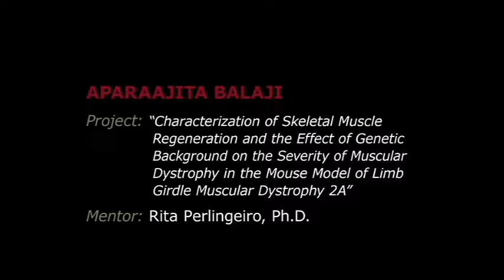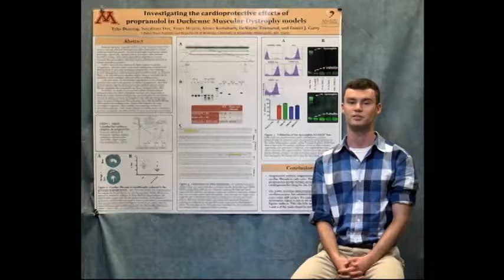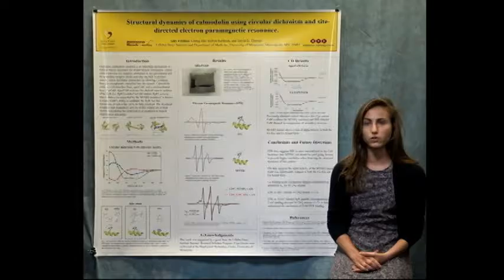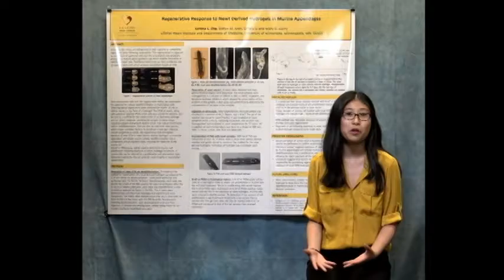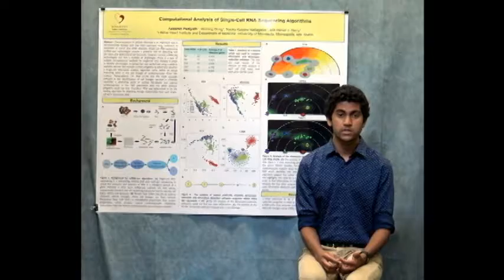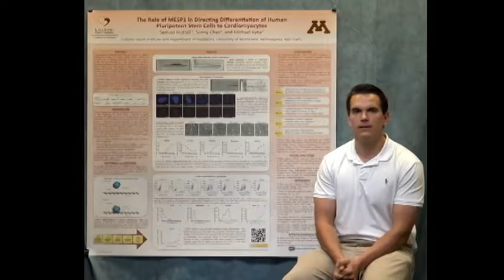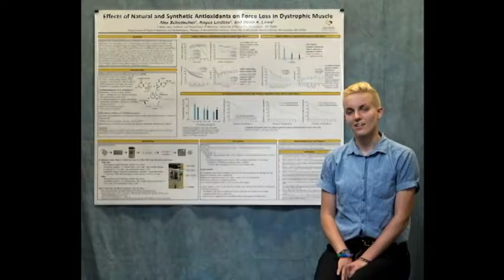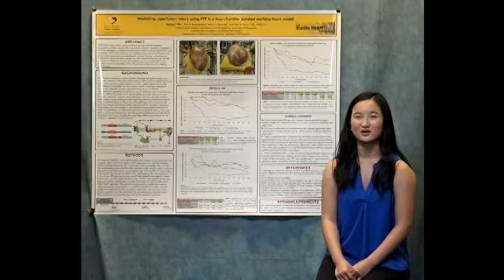2016 LHI Summer Research Scholars Program